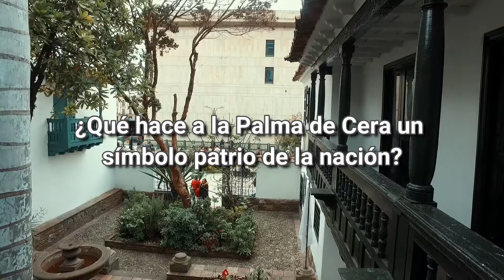¿Qué hace a la Palma de Cera un símbolo patrio de la nación?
¿Conoces las Palmas de Cera que están el museo?

La Palma de Cera es un árbol originario del departamento del Quindío, puede llegar a crecer hasta los 70 metros de altura y tarda entre 50 y 80 años para reproducirse, algunas pueden vivir hasta dos siglos.

¡Conoce por qué la Palma de Cera es un símbolo patrio de la nación!

Facebook: /Museo de la Independencia